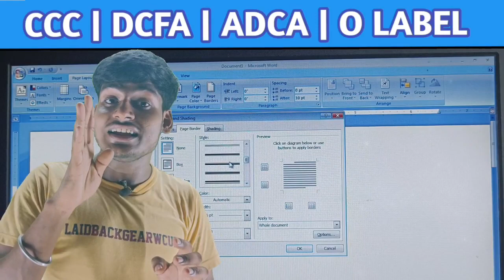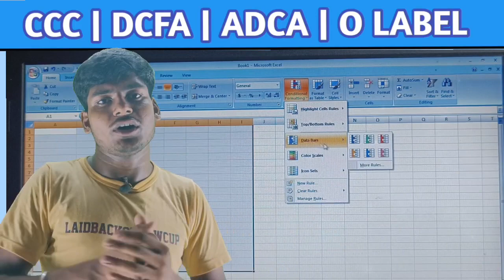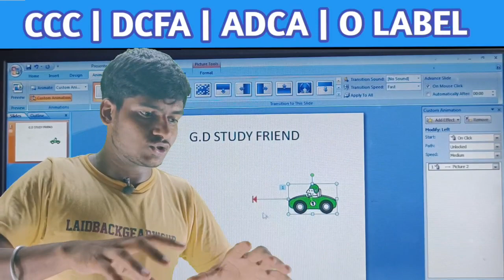introduction of Microsoft office | what is Microsoft office | MS office kya hai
introduction of Microsoft office
introduction of MS office
what is MS office
what is Microsoft office
Microsoft office kya hai
MS office kya hai
Microsoft office
Microsoft office 2017
Microsoft office explain
Microsoft office introduction
MS office introduction
MS office introduction in Hindi
MS office full introduction in Hindi
MS office full explain
about of MS office
माइक्रोसॉफ्ट ऑफिस क्या है
माइक्रोसॉफ्ट ऑफिस की पूरी जानकारी